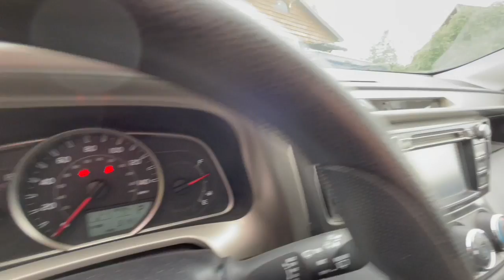2015 Toyota RAV4 LE, AWD